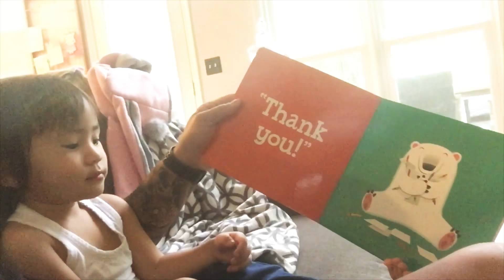VLog #169- Meal Prep Sunday’s